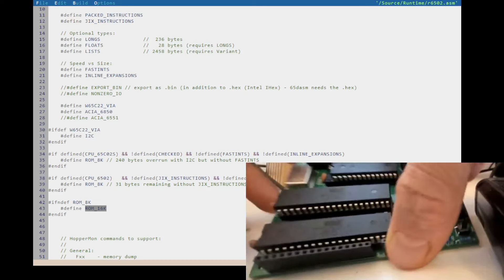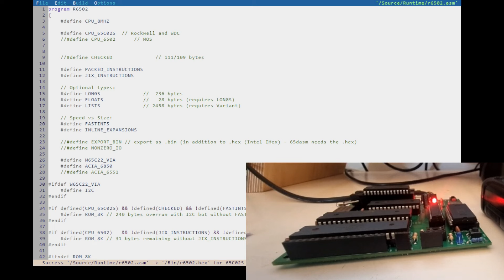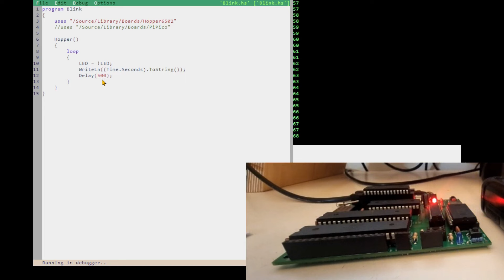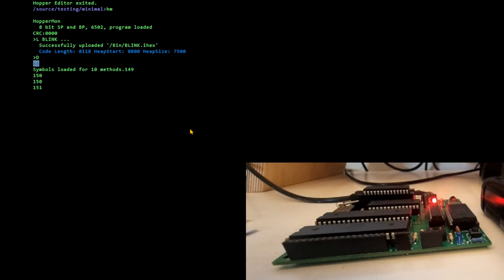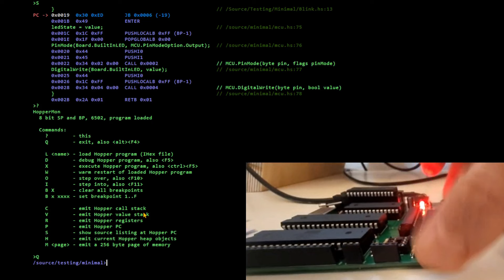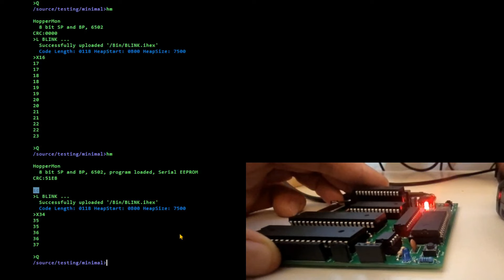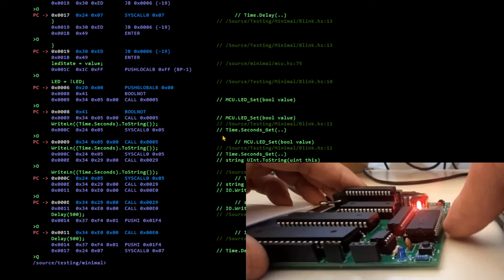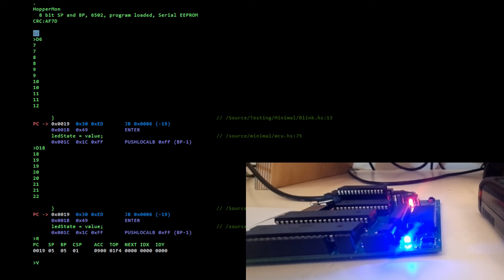Serial port and Hopper VM firmware : Hopper 6502 SBC Part 8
Finally we add the last two components: the Motorola 6850 ACIA for the serial port and the I2C serial EEPROM to persist Hopper programs.

We also build the Hopper Runtime for the 6502 and flash it to our EEPROM.